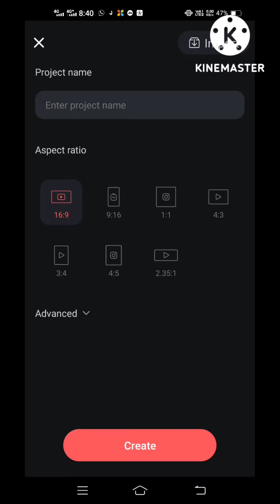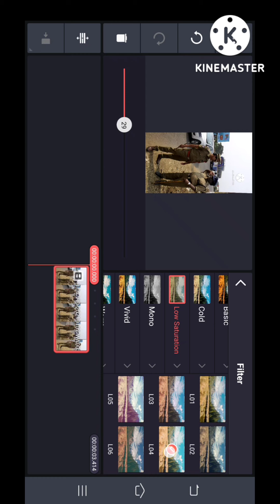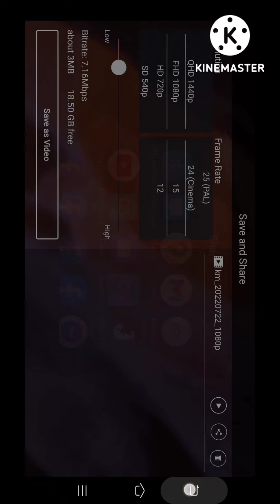మీ వీడియో కలర్స్ మార్చడం ఎలా?